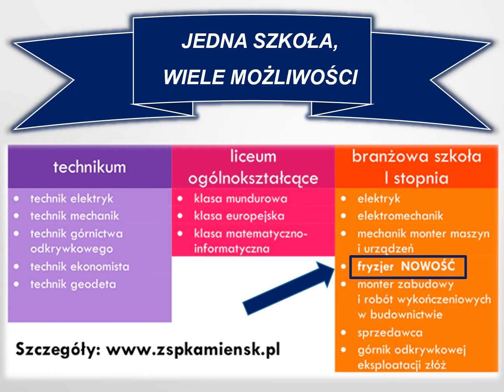Film promocyjny ZSP Kamieńsk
Zapraszamy do podjęcia nauki w Zespole Szkół Ponadpodstawowych im. Tadeusza Kościuszki w Kamieńsku.
Jedna szkoła, wiele możliwości!